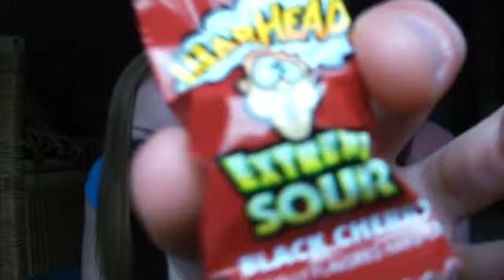WARHEAD CHALLENGE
my friend and I attempt the Warhead challenge. haha(: